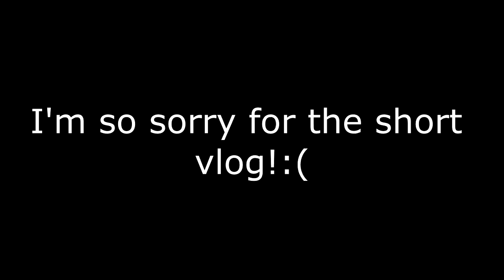THIS ISN'T GOOD...